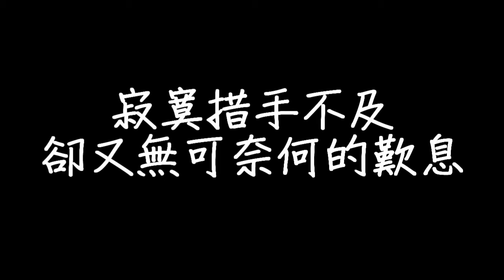en - 間距 歌詞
間距

作詞：小鹹魚
作曲：小鹹魚
編曲：吳泊瑋

我會想她是悄悄話
雨一直下心酸咽下
可能你會覺得浮誇
只是我沒有勇氣表達

近期動態是你和他
迎面而來將我擊垮
無能為力沒有辦法
時針一分一秒滴答

這一次我狠心決定放棄
你世界根本沒有我面積
無關一字一句 讓我心有不甘的證據
有時覺得是自己多戲
我想除了你 全世界都可以忘記

黑夜和白天是我們距離
你只會出現在我的心裏
寂寞措手不及 卻又無可奈何的歎息
劇情是單方面的主題
在那一刻我丟失了自己

我想除了你全世界都可以忘記